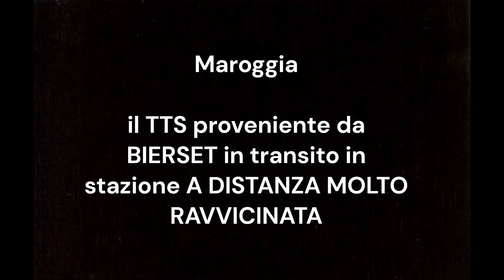ATTENZIONE AL TRENO BELLO SPEDITO proveniente dal BELGIO a DISTANZA MOOLTO RAVVICINATA!!